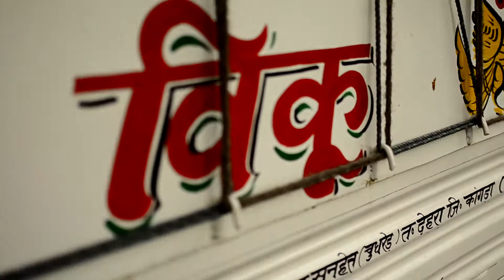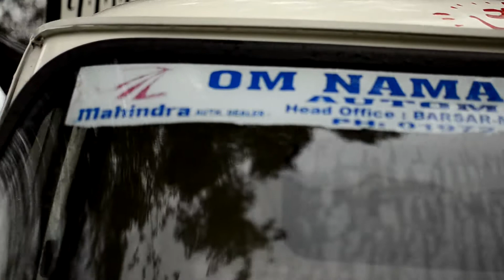Musical Mobile Grocer in Himachal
This grocer comes to my village 2-3 times a week. To announce his arrival, he plays folk music from a loudspeaker mounted on his three wheeler. I never imagined that grocery shopping could be such a lovely experience